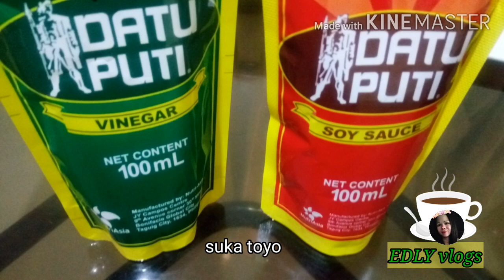crunchy chicken /EDLY vlogs